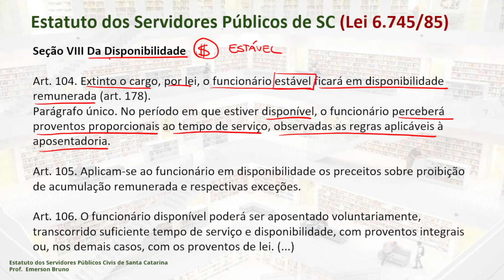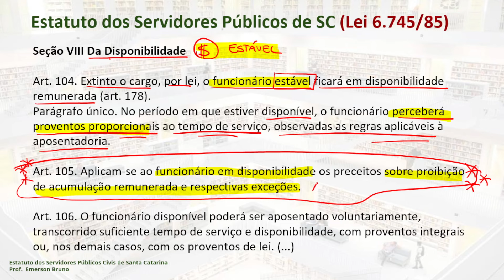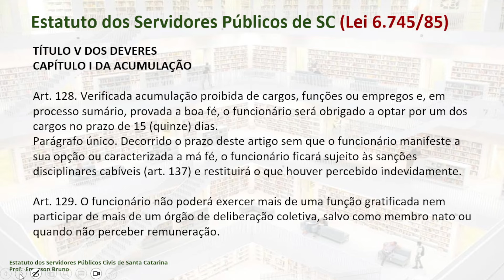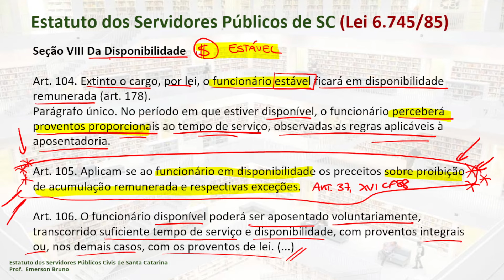Estatuto SC - Art. 104 a 105 (Disponibilidade)